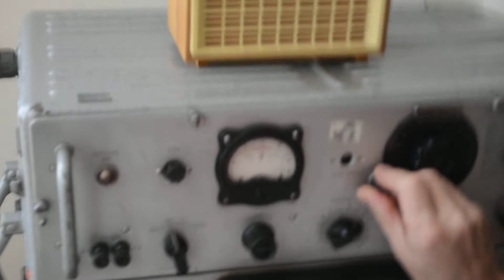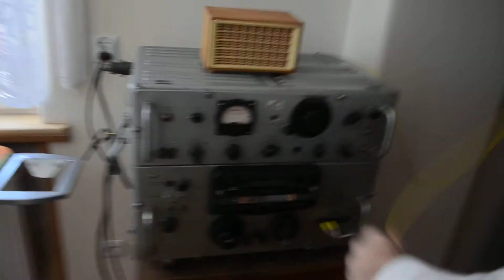Radziecki radioodbiornik wojskowy R-250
Słaby odbiór, bo jako antenę zastosowano zwykły drut.
Jeżeli ktoś jest zainteresowany kupnem to proszę o kontakt.